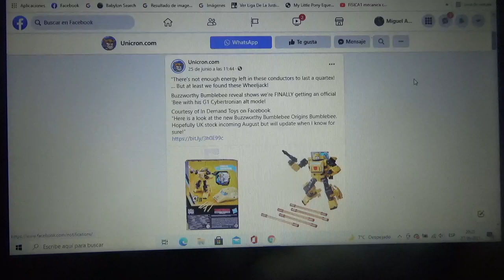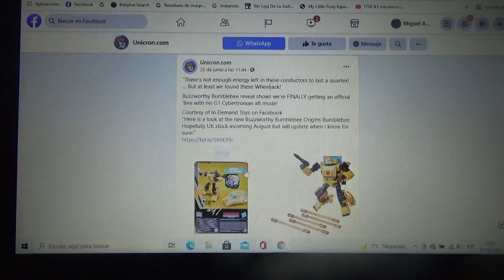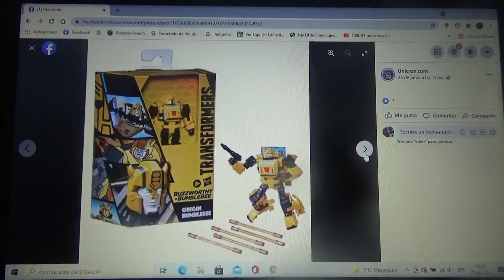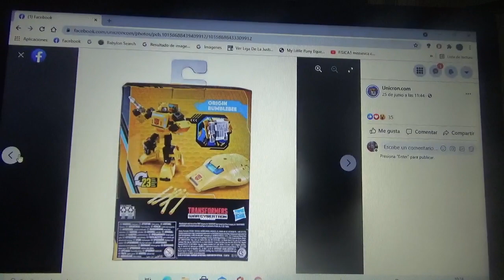Imágenes de Transformers Buzzworthy Bumblebee Origins Bumblebee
Con el modo alterno cybertroniano de Generación 1